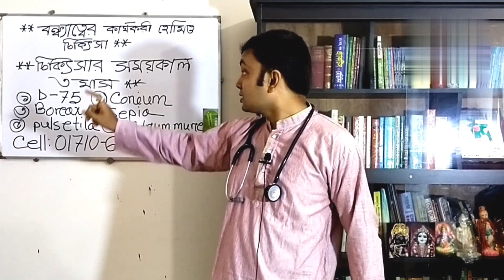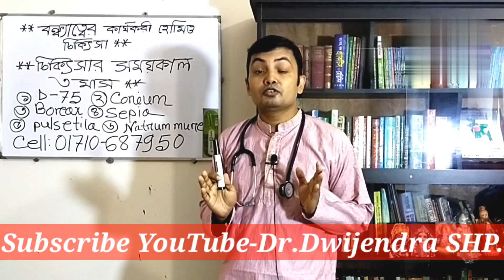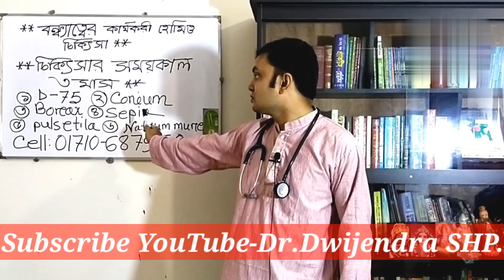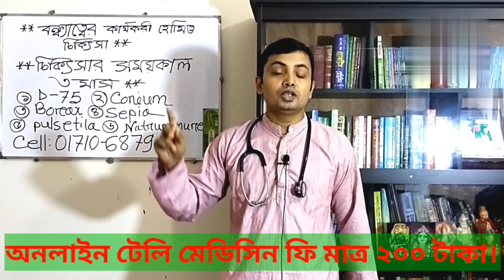মাত্র তিন মাসে নারী/পুরুষের বন্ধ্যাত্ব নিরাময়ের সহজ উপায় কি দেখুন।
শুভেচ্ছান্তে-ডাঃডি,এন সরকার(সুদীপ্ত)
             ডি,পি,এইচ & ডি,এইচ,এম,এস(ঢাকা)
                বি,এস,সি & এম,এস,সি(ঢাকা)
                  বি,এইচ,এম,এস অন (ঢাবি)
                    গভঃরেজিঃনং-৩৪৭৯৭

🍎জরুরি সিরিয়াল দিতে এখুনি কল
করুন-০১৭১০-৬৮৭৯৫০ এই নাম্বারে🍎